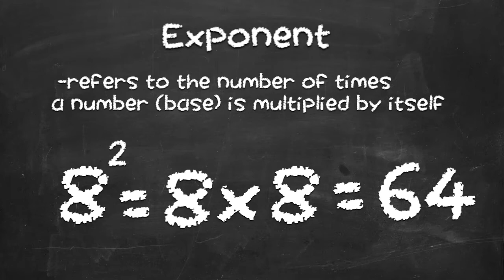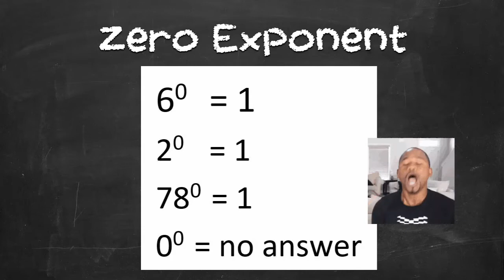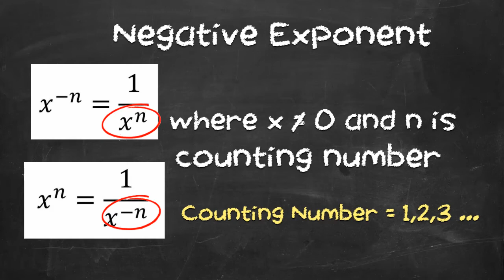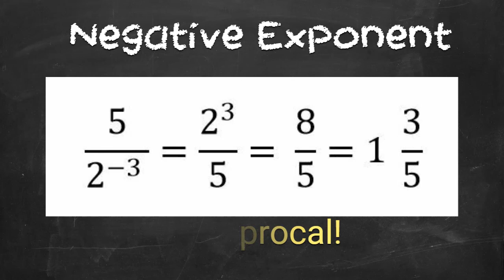(Tagalog) Negative and Zero exponent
Dito ituturo kung ano ang exponent at ang zero and negative exponent rules.

Sana makatulong to para mas madaling maintindihan ang exponents.